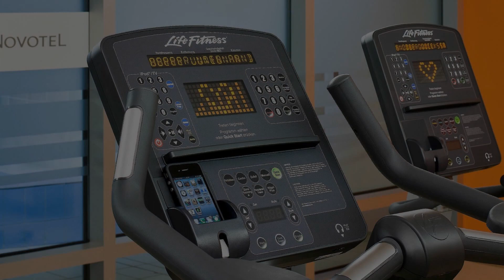Novotel Zurich City-West Hotel, Zürich, Switzerland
About Property:
Novotel Zurich City-West Hotel is perfectly located for both business and leisure guests in Zurich. Featuring a complete list of amenities, guests will find their stay at the property a comfortable one. Service-minded staff will welcome and guide you at the Novotel Zurich City-West Hotel. All rooms are designed and decorated to make guests feel right at home, and some rooms come with television LCD/plasma screen, carpeting, slippers, internet access – wireless, air conditioning. Enjoy the hotel's recreational facilities, including fitness center, indoor pool, children's playground, garden, before retiring to your room for a well-deserved rest. Novotel Zurich City-West Hotel combines warm hospitality with a lovely ambiance to make your stay in Zurich unforgettable.
Searching For
1. Novotel Zurich City-West Hotel - Zürich
2. Novotel Zurich City-West Hotel - Zürich Virtual Tour
3. Novotel Zurich City-West Hotel - Zürich Rooms
4. Novotel Zurich City-West Hotel - Zürich Amenities
5. Novotel Zurich City-West Hotel - Zürich Videos
6. Novotel Zurich City-West Hotel - Zürich Offers
7. Novotel Zurich City-West Hotel - Zürich Deals
Audio Credit:
Track Title: Subway Dreams
Artist: Dan Henig